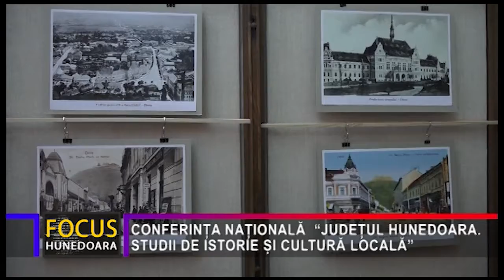CONFERINȚA NAȚIONALĂ “JUDEȚUL HUNEDOARA. STUDII DE ISTORIE ȘI CULTURĂ LOCALĂ”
“Serbările Cetății” de la Deva, care s-au desfășurat la finele săptămânii trecute, nu au însemnat doar muzică și distracție, ci și colocvii științifice. Astfel, la Centrul Cultural “Drăgan Muntean” din Deva s-a derulat “Amfiteatrul artelor”, unde principala temă a fost Conferința Națională “Județul Hunedoara. Studii de istorie și cultură locală”.